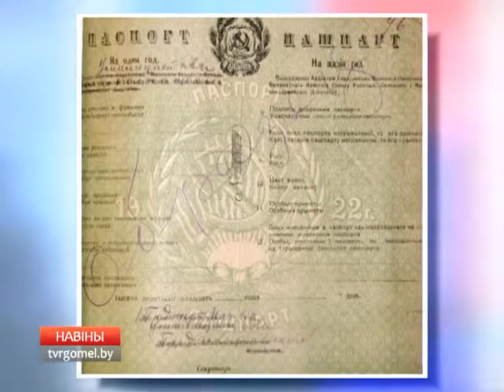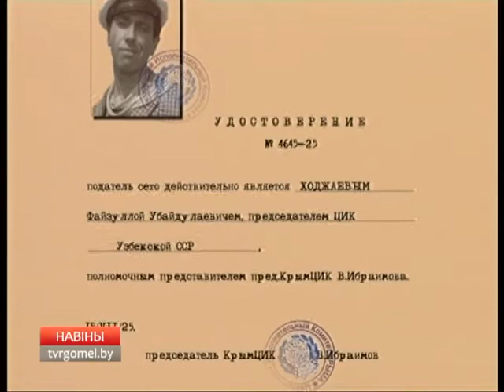13 02 2017 НОВОСТИ